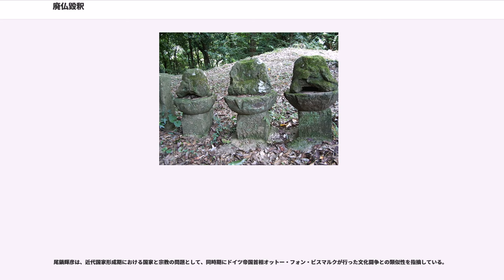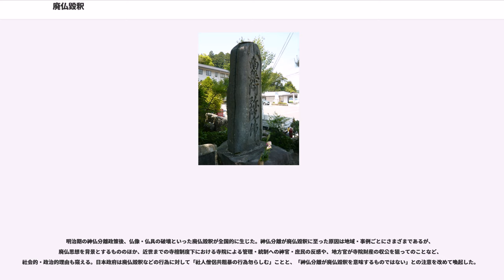廃仏毀釈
廃仏毀釈（廢佛毀釋、排仏棄釈、はいぶつきしゃく）とは、仏教寺院・仏像・経巻（経文の巻物）を破毀（破棄）し、仏教を廃することを指す。「廃仏」は仏を廃（破壊）し、「毀釈」は、釈迦（釈尊）の教えを壊（毀）すという意味。日本においては一般に神仏習合を廃して神道を押し進める、明治維新後に発生した一連の動きを指す。

仏教が日本に伝来した当初は『日本書紀』の欽明天皇、敏達天皇、用明天皇の各天皇記をもとにすると物部氏が中心となった豪族などによる迫害が行われたが、仏教が浸透していくことによってこのような動きは見られなくなった。戦国時代および安土桃山時代では、小西行長などキリシタン大名が支配した地域で、神社・仏閣などが焼き払われた。

江戸時代前期においては儒教の立場から神仏習合を廃して神仏分離を唱える動きが高まり、影響を受けた池田光政や保科正之などの諸大名が、その領内において仏教と神道を分離し、仏教寺院を削減するなどの抑制政策を採った。

徳川光圀の指導によって行われた水戸藩の廃仏も規模が大きく、領内の半分の寺が廃された。
光圀の影響によって成立した水戸学においては神仏分離、神道尊重、仏教軽視の風潮がより強くなり、徳川斉昭は水戸学学者である藤田東湖・会沢正志斎らとともにより一層厳しい弾圧を加え始めた。天保年間、水戸藩は大砲を作るためと称して寺院から梵鐘・仏具を供出させ、多くの寺院を整理した。幕末期に新政府を形成することになった人々は、こうした後期水戸学の影響を強く受けていた。

また同時期に勃興した国学においても神仏混淆的であった吉田神道に対して、神仏分離を唱える復古神道などの動きが勃興した。中でも平田派は明治新政府の最初期の宗教政策に深く関与することになった。

大政奉還後に成立した新政府によって慶応4年3月13日（1868年4月5日）に発せられた太政官布告（通称「神仏分離令」「神仏判然令」）、および明治3年1月3日（1870年2月3日）に出された詔書「大教宣布」などの政策を拡大解釈し暴走した民衆をきっかけに引き起こされた、仏教施設の破壊などを指す。

日本政府の神仏分離令や大教宣布はあくまでも神道と仏教の分離が目的であり、仏教排斥を意図したものではなかったが、結果として廃仏毀釈運動（廃仏運動）が発生した。特に長年仏教に虐げられてきたと考えていた神職者たちは各地で仏教を排撃し、仏像、経巻、仏具の焼却や除去を行なった。しかしこれらの廃仏運動は、むしろ仏教覚醒の好機となり、日本近代仏教はこの事件を契機に形成されていった。

一向宗が強い三河や越前では廃仏の動きに反発する一向一揆が見られたものの、それを除けば、全体としては大きな反抗もなく、わずか2、3年後の明治4年（1871年）頃には終息した。同年正月5日（1871年2月23日）付太政官布告で寺社領上知令が布告され、境内を除き寺や神社の領地を国が接収した。

大阪住吉大社の神宮寺の二つの塔をもつ大伽藍は、明治6年（1873年）にほとんどが壊された。奈良興福寺の食堂は明治8年（1875年）に破壊される。出羽三山については、明治7年（1874年）以降に廃仏毀釈が始まる。

。現在は国宝に指定されている興福寺の五重塔は、明治の廃仏毀釈の法難に遭い、25円で売りに出され、薪にされようとしていた。大寺として広壮な伽藍を誇っていたと伝えられる内山永久寺に至っては破壊しつくされ、その痕跡すら残っていない。安徳天皇陵と平家を祀る塚を境内に持ち、「耳なし芳一」の舞台としても知られる阿弥陀寺も廃され、赤間神宮となり現在に至る。

一方、尾張国（愛知県）では津島神社の神宮寺であった宝寿院が、仏教に関わる物品を神社から買い取ることで存続している。

廃仏毀釈の徹底度に、地域により大きな差があったのは、主に国学の普及の度合いの差による。平田篤胤派の国学や水戸学による神仏習合への不純視が、仏教の排斥につながった。廃仏毀釈は、神道を国教化する運動へと結びついてゆき、神道を国家統合の基幹にしようとした政府の動きと呼応して国家神道の発端ともなった。

一方で、廃仏毀釈がこれほど激しくなったのは、江戸時代、幕府の間接統治のシステムとして寺社奉行による寺請制度による寺院を通じた民衆管理が法制化され、権力から与えられた特権に安住した仏教界の腐敗に対する民衆の反発によるものという一面もある。藩政時代の特権を寺院が喪失した...